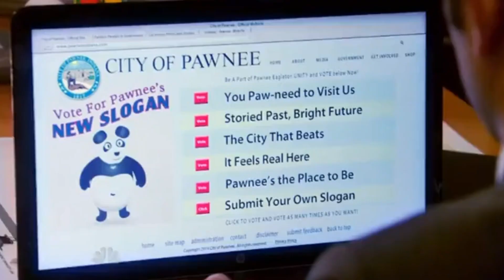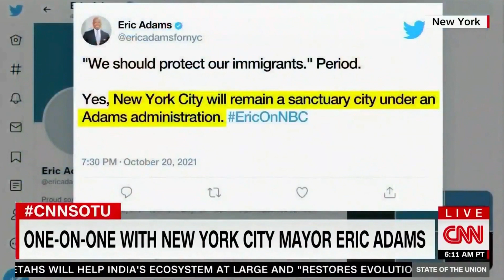The NYC Brand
New York City Mayor Eric Adams: "This is a place where everyday you wake up, you could experience everything from a plane crashing into our trade center to a person who is celebrating a new business"